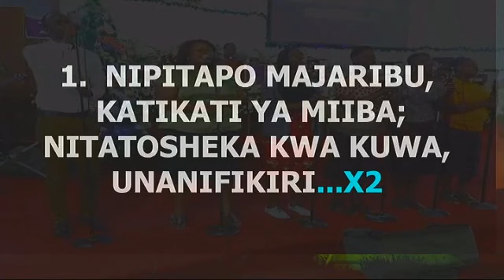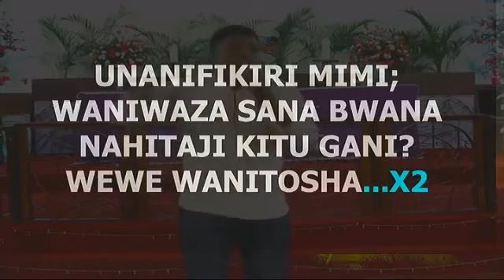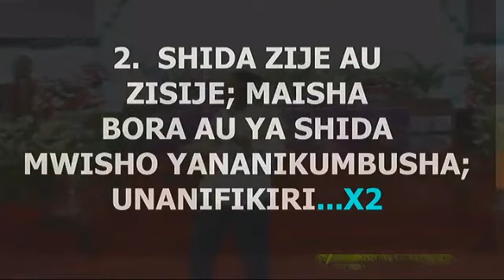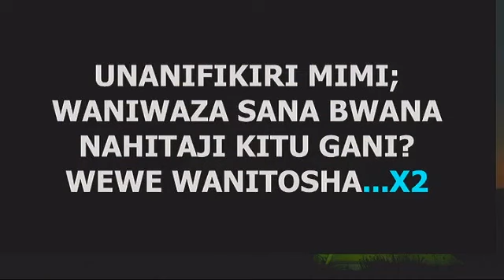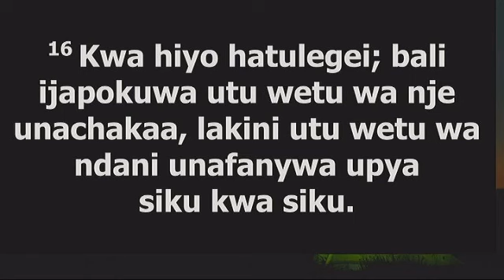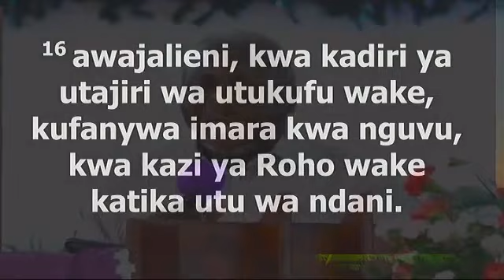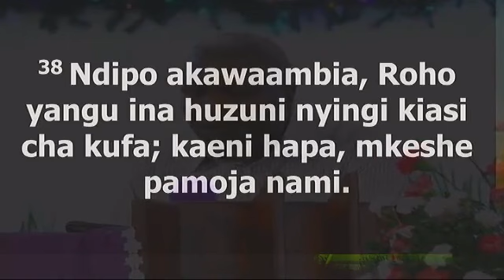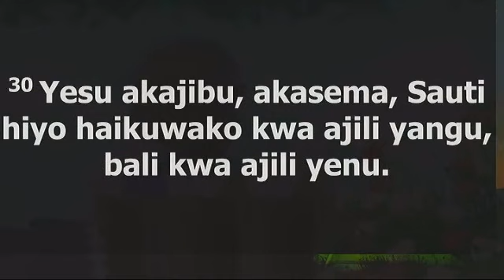KKKT Usharika wa Kijitonyama Ibada ya Evening Glory 10th Dec 2018